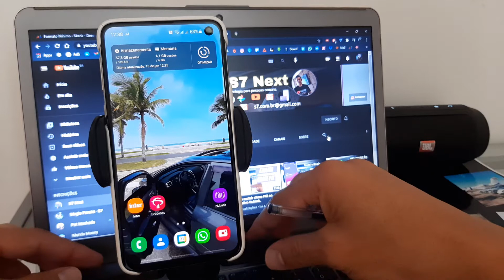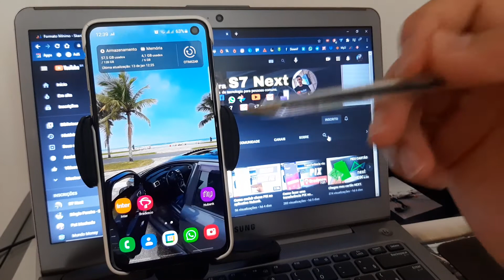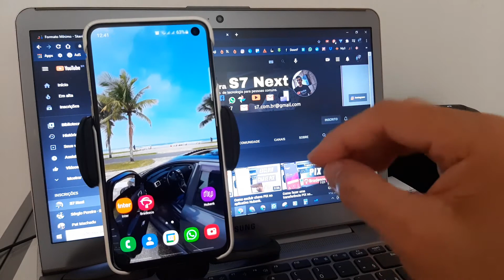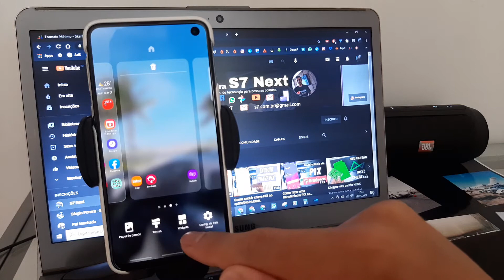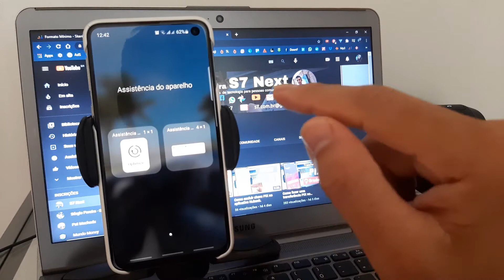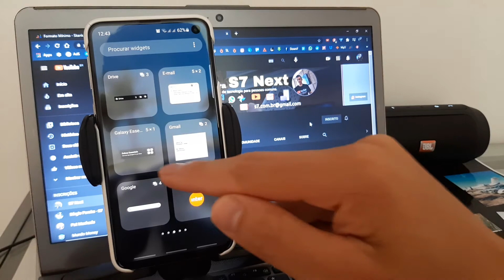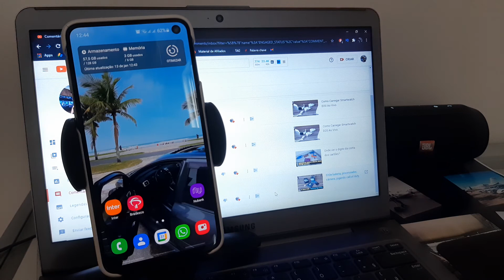Como colocar widjet atalho de limpeza e informações de memória na tela do seu Samsung.